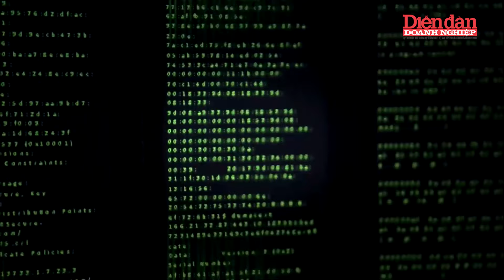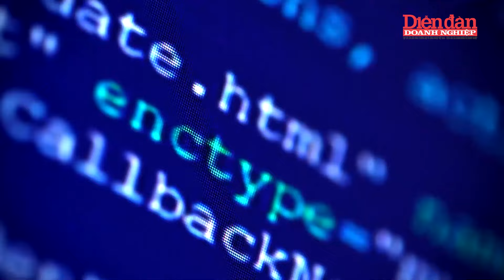Ông Trump làm tổng thống sẽ ảnh hưởng tới Việt Nam? | Tin tức 24h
DĐDN | Ông Trump làm tổng thống sẽ ảnh hưởng tới Việt Nam. Chỉ còn chưa đầy 100 ngày nữa, cuộc bầu cử Tổng thống Mỹ diễn ra. Đây là sự kiện quan trọng không chỉ đối với nước Mỹ, mà còn với nền kinh tế - thương mại toàn cầu do tác động tiềm tàng từ cách tiếp cận chính sách của 2 ứng viên tổng thống Donald Trump và Kamala Harris.Chia sẻ bên lề Hội nghị Châu Á của Hiệp hội Kinh tế lượng, Đông Á và Đông Nam Á 2024 (AMES 2024) với Phóng viên giáo sư tiến sĩ Nguyễn Đức Khương nhận định bầu cử Tổng thống Mỹ sắp tới sẽ là "ẩn số lớn" đối với bài toán tăng trưởng ở hầu hết các nước, nhất là những quốc gia đang phát triển phụ thuộc nhiều vào bối cảnh thương mạng quốc tế như Việt Nam. Đặc biệt là khi chúng ta có hoạt động xuất, nhập khẩu quan trọng với thị trường Mỹ, châu  u. Kết quả của cuộc bầu cử sẽ có vai trò lớn với tình hình kinh tế chung của thế giới trong thời gian tới. "Liệu chúng ta hợp tác kinh tế nhiều hơn, hay sẽ có sự hình thành của những khối kinh tế nhỏ và gắn kết sâu, chặt chẽ với nhau, từ đó tạo ra những cực cạnh tranh và ảnh hưởng địa chính trị lẫn nhau ở phạm vi toàn cầu?" – giáo sư Khương đặt ra câu hỏi. Ông Trump làm tổng thống sẽ ảnh hưởng tới Việt Nam, nhưng như thế nào và ở lĩnh vực nào thì cần nghiên cứu kỹ hơn.

Mời quý vị và các bạn xem thêm:
👍Tạp chí Diễn đàn Doanh nghiệp